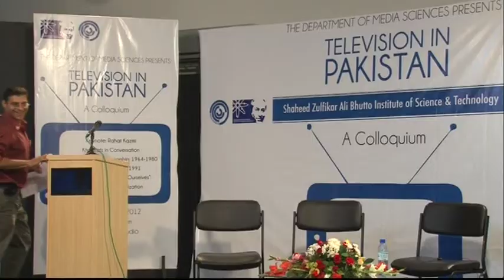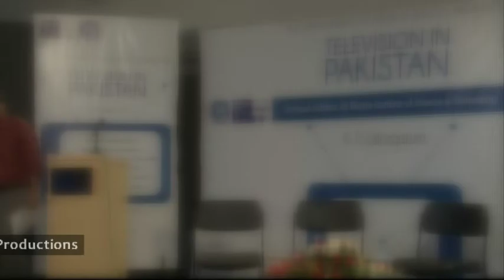History of Television in pakistan 7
The Shaheed Zulfikar Ali Bhutto Institute of Science and Technology (SZABIST)'s Department of Media Sciences organised a colloquium Titled `Television in Pakistan'
The experts at the event discussed the history, the present state and the future of the television in the country.
Dr Framji Minwalla, the head of the department, started the discussion on how the media shapes and is shaped by practitioners and viewers.
Renowned media personality, Rahat Kazmi, presented the keynote address. He was of the opinion that the media rarely creates a social change.
The Khoosat family, including Irfan, Sarmad and Kanwal, shared their experiences, speaking about the different challenges they have faced while writing, directing, and producing television dramas.
Sarmad and Kanwal discussed as to how social issues depicted in their work reflected the present day society.
Shireen Pasha presented a history of Pakistani film leading up to the inception of television, and described both technological and political limitations confronted by television writers and directors.
Senior journalist Ghazi Salahuddin also expressed his views on the occasion.
Other participants included Aslam Azhar (via video link from Islamabad), Ayesha Tammy Haq, Dr Seemi Naghmana Tahir, Mahtab Rashdi, and Haider Waheed.
Four consecutive sessions were also part of the conference and each one was followed by a question-and-answer period where audience members had an opportunity to interact with the panelists.
About 200 participants attended the event, including corporate delegates, civil society representatives, students from various universities, and the SZABIST staff and faculty.